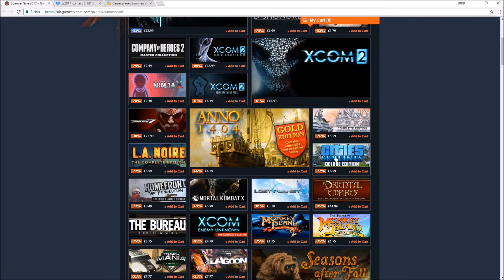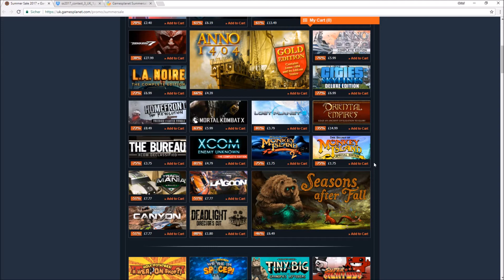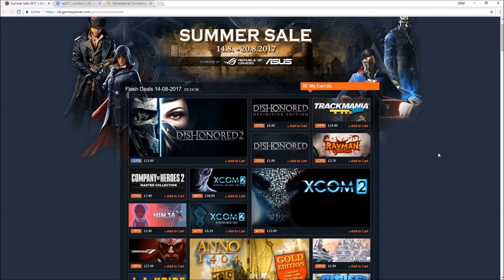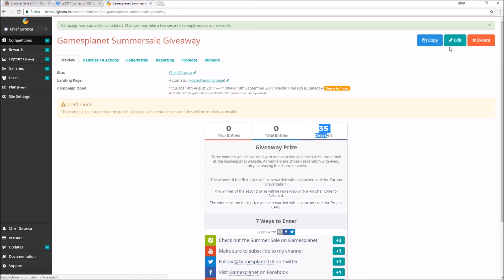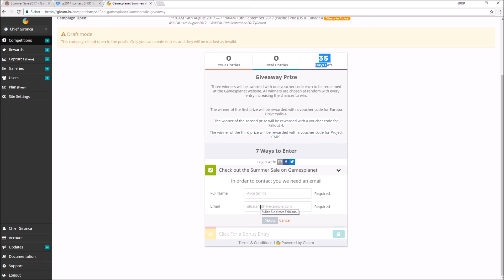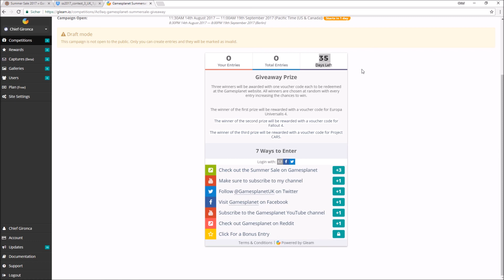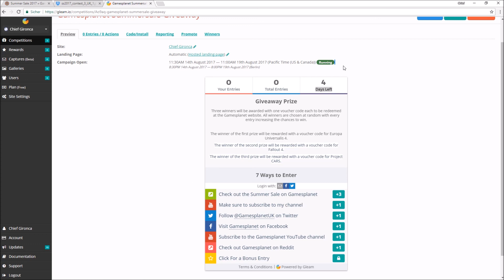Gamesplanet Summer Sale and [Giveaway - Closed]